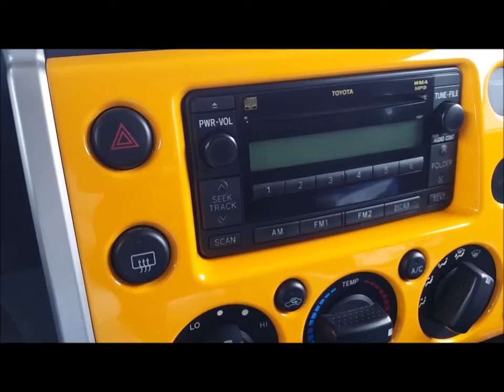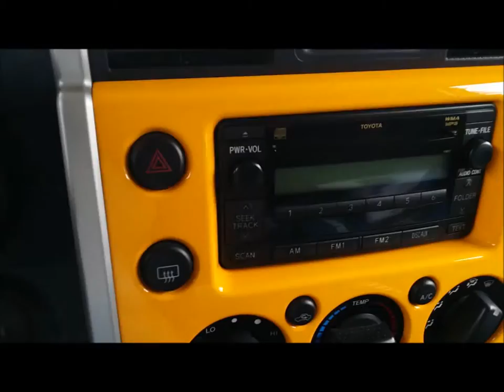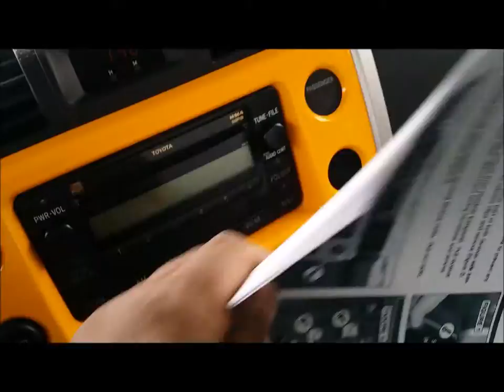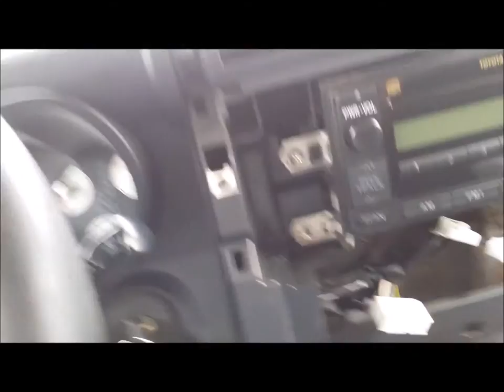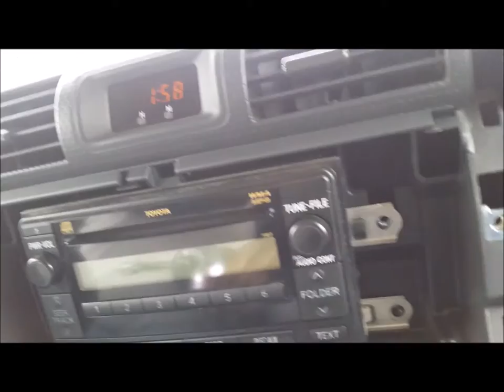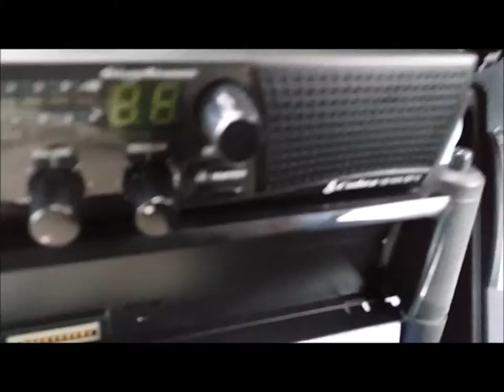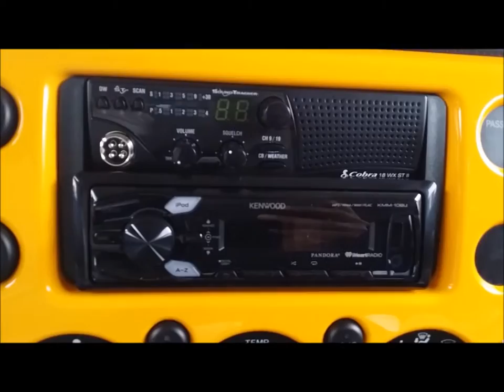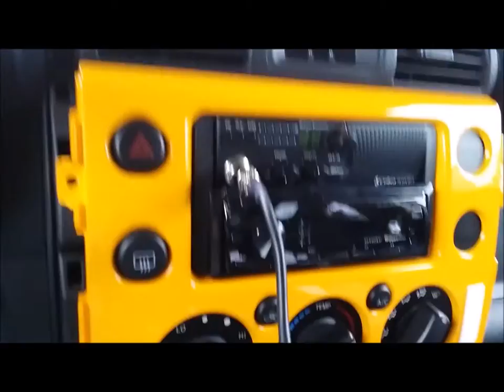CB Installation 2007 FJ Cruiser Part 3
Sort of a walkthrough of installing a CB in my FJ  Cruiser. I was doing this on the fly to help other people out so forgive my wacky loss of thoughts and saying um a lot! LOL